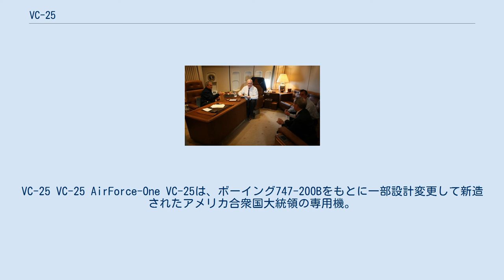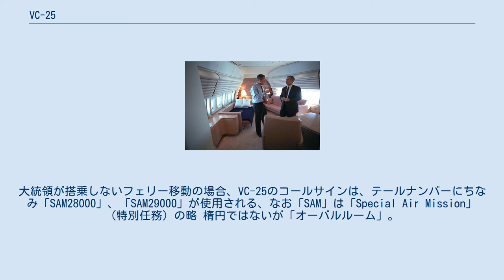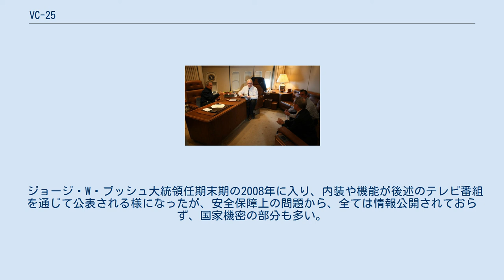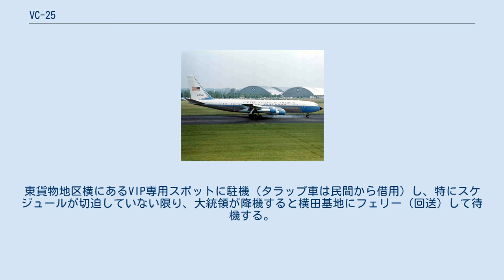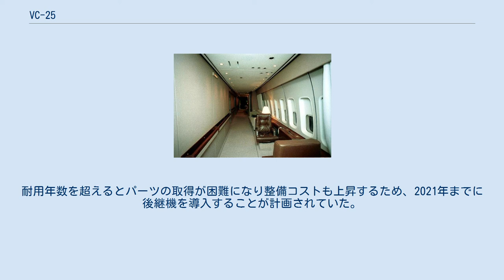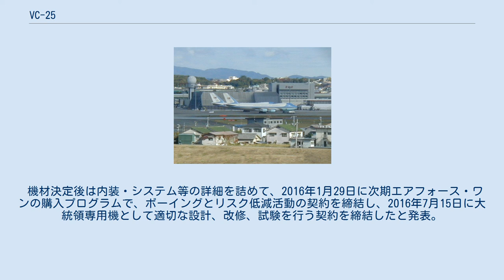VC-25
VC-25 VC-25 AirForce-One VC-25は、ボーイング747-200Bをもとに一部設計変更して新造されたアメリカ合衆国大統領の専用機。
正式な愛称はないが、通称「空飛ぶホワイトハウス」や「エアフォースワン」と呼ばれる。
ボーイングでの機種名は、747-2G4Bとなる（「G4」が、アメリカ合衆国連邦政府発注モデルを表すカスタマーコード）。
 VC-137 VC-25は以前使用されていた大統領専用機VC-137（ボーイング707-320Cの改造機）の後継機として1986年に完成、1987年に初飛行したが、核爆発によって発生する電磁パルス（EMP）対策の追加仕様変更によって納期が遅れ、1990年に引き渡された。
初めて使用した大統領はジョージ・H・W・ブッシュである。
 この機はメリーランド州アンドルーズ空軍基地に駐屯するアメリカ空軍第89空輸航空団の所属であり、パイロットをはじめとする搭乗員は軍医も含め基本的にすべてアメリカ空軍の軍人である。
 2機ペアで伊丹空港に飛来した大統領搭乗機 ベース機体が旅客機として世界的なベストセラーのボーイング747であるため、世界中の主要空港で整備や部品調達が可能で、毎日のように整備・点検が行われる。
たとえ年に一回も搭乗しなかった場合でも、154日（約5ヶ月）に一度は徹底的な整備・検査を行う。
 VC-25は2機存在し、それぞれの機体記号は82-8000（テールナンバーは28000）、92-9000（テールナンバーは29000）である。
82-8000が大統領の搭乗機として優先的に使用され、92-9000は82-8000が整備中の際の予備機、または副大統領や閣僚の搭乗機として使用される。
大統領と副大統領が別の機体に乗るのは、もし1機に墜落などのトラブルが起こった場合でも国家の運営に影響が出ないようにするためである。
海外訪問時は搭乗機を特定されないように、またトラブルに備え2機一組で飛ぶ。
 「エアフォースワン」という名称は、正確にはアメリカ大統領が米空軍機に搭乗したときに用いられるコールサインである。
副大統領が搭乗する時のコールサインは「エアフォースツー」だが、映画『ホワイトハウス・ダウン』の中では「エアフォースワン」とコールされていた。
大統領が搭乗しないフェリー移動の場合、VC-25のコールサインは、テールナンバーにちなみ「SAM28000」、「SAM29000」が使用される、なお「SAM」は「Special Air Mission」（特別任務）の略 楕円ではないが「オーバルルーム」。
 （ジョージ・W・ブッシュ大統領とスティーヴン・ハドリー国家安全保障問題担当大統領補佐官ら政権幹部） 大統領寝室 民間ファーストクラス同様、1階の前方（コックピットの真下）に位置する。
ちょうどソファーがベッドとされているのが確認できる。
（室内にいるのはジョージ・W・ブッシュ大統領とアンドルー・カード首席補佐官） 会議室 （テレビ会議システム導入前） シークレットサービス用座席 タラップ（エアステア）降下時 VC-25の基本的飛行性能は747-200Bと同様だが、内装にはかなりの変更が施され、様々な貨物を載せていることから、定員は国際線用民間機で350人以上（JAL・ANA国内線機材で500人程）のところ、70席程度としている。
 ジョージ・W・ブッシュ大統領任期末期の2008年に入り、内装や機能が後述のテレビ番組を通じて公表される様になったが、安全保障上の問題から、全ては情報公開されておらず、国家機密の部分も多い。
以下に747-200Bからの主な変更点を挙げる。
 ラシュモア山上空を飛行中のVC-25 大統領が国外訪問する際には、事前に空軍の人間やシークレットサービスの人間が空港の調査をする。
空軍の人間は到着時の機体の位置などを事前に決めたり、補給する燃料のチェックをする。
燃料は異物を混入される可能性があるため、指定業者から発注し、他の航空機の燃料とは別に保管する。
燃料は保管する前に異物が混入されていないか抜き打ちチェックをされ、それをクリアしてから保管される。
保管されるタンクの蓋には開封防止のタグをかけておき、もし使用するまでの間にそのタグが1か所でも取られていたら燃料は使われない。
 シークレットサービスや空軍の先遣隊は空港の設備で基準に達していない物がないかをチェックし、改善が必要なら空軍機を利用して取り寄せる。
ま...